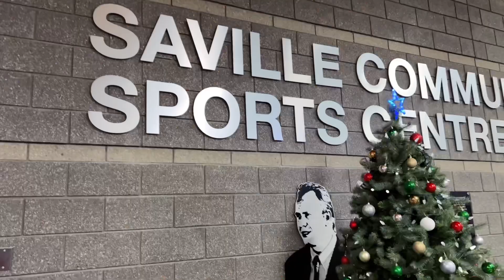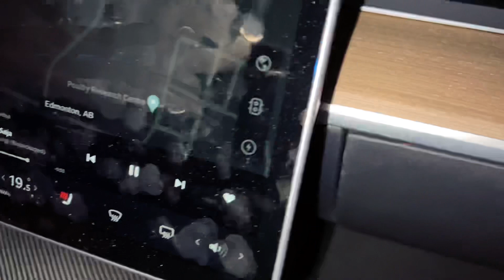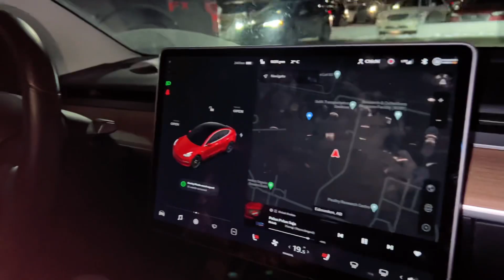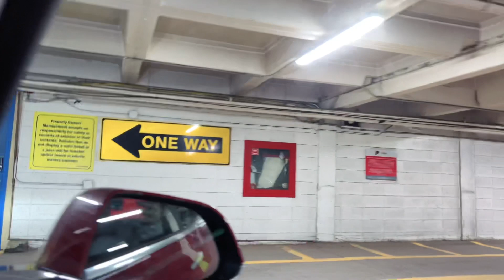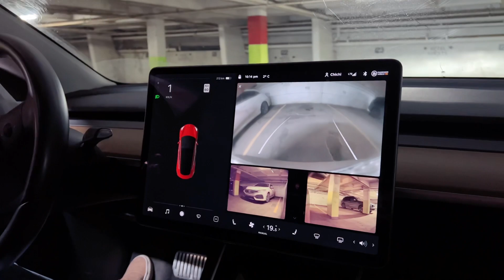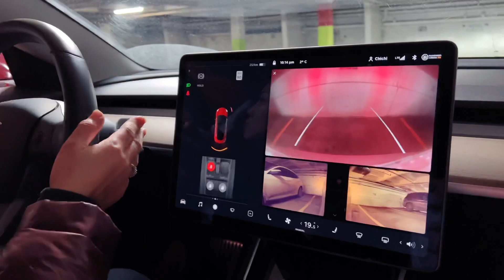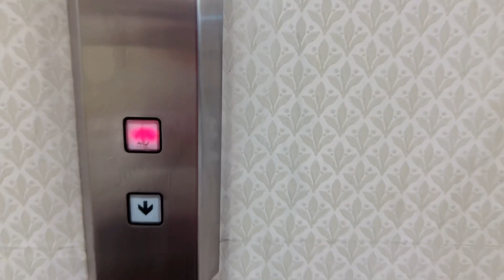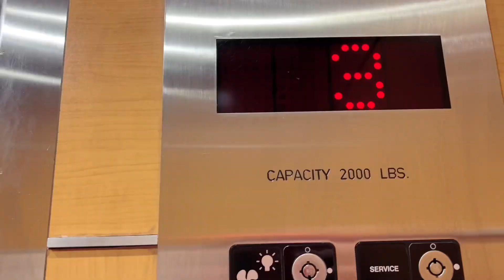TANTEDEBZ VLOG: SERU NONTON VOLLEYBALL NAIK TESLA DAN NGINEP DI HOTEL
Kali ini aku diajak temen nonton anaknya yang kuliah di kota aku bertanding volleyball 🏐..
Terus dengan noraknya aku heboh naik mobil TESLA dong lalu nginep di hotel